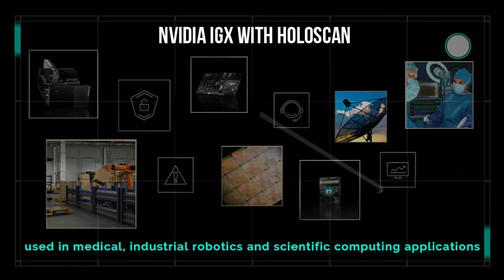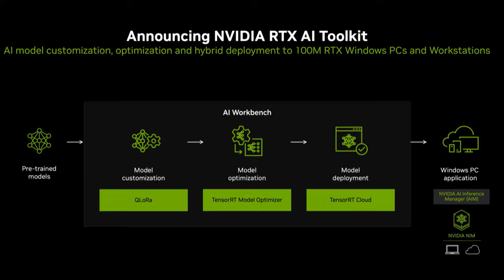🌟Shaping the Future of AI with NVIDIA ! 🌟Highlights from computex2024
🎆' The days of millions of GPU data centers are coming!' 🎆Highlights here from both the @NVIDIA Computex 2024 Press & Analyst Pre Brief plus the full event itself!

🚀A deep dive into how Artificial Intelligence is driving a new industrial revolution worldwide with excellent learning content around LLM Agents plus a slew of announcements across Accelerated Computing and Networking alongside AI Software, AI PCs, and Industrial Digitalization

🗞️ News includes 🌟Project G-Assist 🌟New RTX AI laptops & PCs 🌟RTX AI Creator Advancements 🌟Collab with Microsoft to bring GPU-accelerated AI to Windows apps with Windows Copilot Runtime, adding RTX acceleration to SLMs & RAG 🌟ACE PC NIMs 🗺️ Earth 2

📔And! 🚀You can also explore the free guide 'Evolving Your Infrastructure for AI: Top Considerations for IT Leaders'
Lots of advice nuggets! ✅